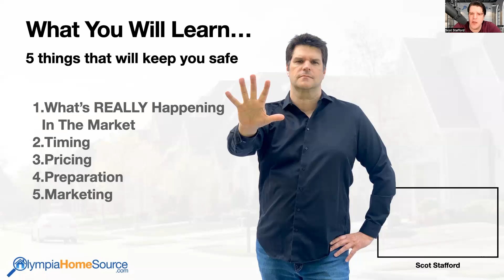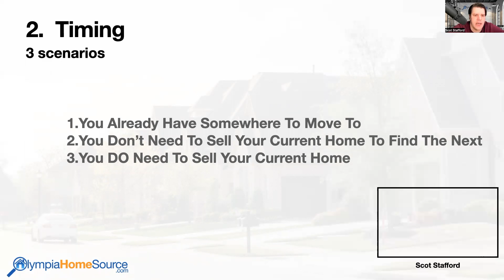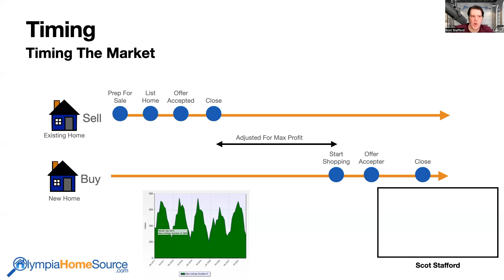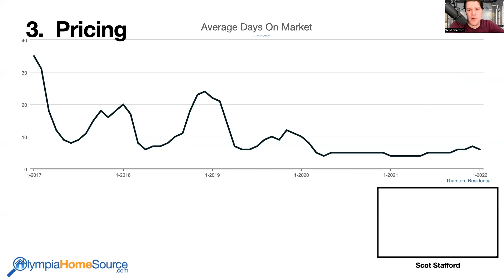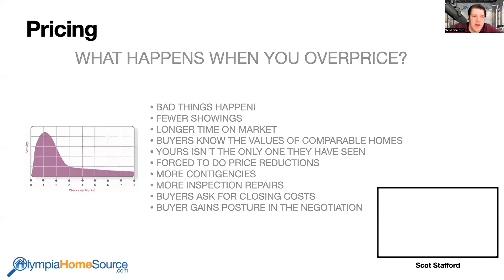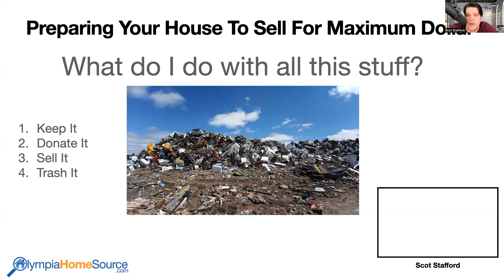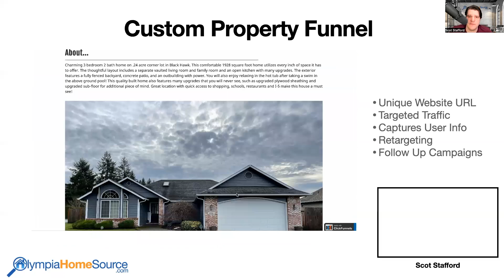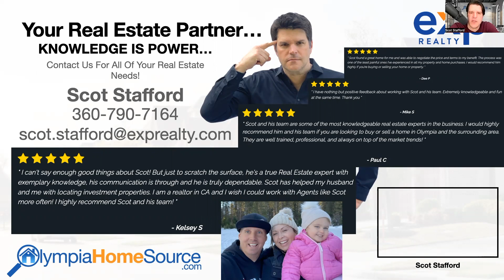Should l My Home In Olympia? | Don't Sell Your Home In Olympia Washington without watching this!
Should I Sell My Home In Olympia?

Thinking of selling your home in Olympia?  In this home selling master class we are going to go deep into some strategies that will net your more money and simplify the process.

When you do this, you will be the first to know about the current market in Olympia Washington.😁

Our goal is to help people just like you who are considering selling their home in Olympia Washington.  We will put our 30 years in the Real Estate Industry and marketing expertise to work and ensure that your move is smooth!

🤔Thinking of Selling Your Home In Olympia Washington? Let us help!

This 90 minute master class is jam packed with information.  Here are just a few things we will cover.

- Thurston County Market Update - What's Really Going On In This Crazy Market...And How It Effects You.

- Historic Low Housing Inventory- Learn The REAL Reason Inventory Is So Low
- How To Market Your Home In 2022 - The Real Estate Industry Has Changed Over The Years And Many Real Estate Agents Have Not Followed.

-How To Get Maximum Exposure On Your Listing - More Views, More Showings, More Offers = More $$$

-A Simple Pricing Strategy That Will Net You More Money - (and it's not what you think)

-The #1 Fear That Most Sellers Have - And How To Eliminate It For Good.

-How To Use HELOC's or Bridge Loans To Your Advantage
-The Importance Of Staging - How You Can Get Professional Staging Consultation and Basic Staging For FREE

- How To Buy Your Next Home In A Sellers Market- And Avoid Ending Up Homeless.

- How To Entice Multiple Offers On Your Home - Without Having To Hold Open Houses & Disrupting Your Life

-How To Time The Market When Buying Or Selling - And Why This Isn't As Important As You Might Think

-How To Minimize Making Costly Repairs - And Why You Should Think Twice About Renovating Your Home Before You Sell.
- How To make Your Offer Stand Out When Buying Your Next Home

 Chapters

00:00 Introduction
07:00 What Is Really Going On In The Olympia Real Estate Market?
17:25 Timing The Market...Is It A Good Idea?
39:45 Pricing The Home Right
1:10:19 Prepping Your Home For The Sale
1:22:33 Marking Your Home For Max Exposure
1:36:10 Wrap Up

Our goal is to help people just like you who are considering selling their home in Olympia Washington.  You want a Realtor with the experience, dedication and passion to go the extra mile.